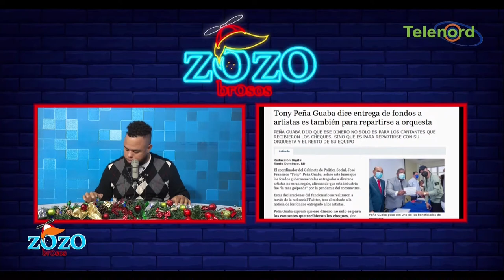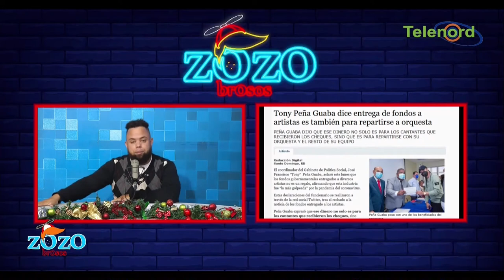Los artistas que SI necesitan la ayuda del gobierno